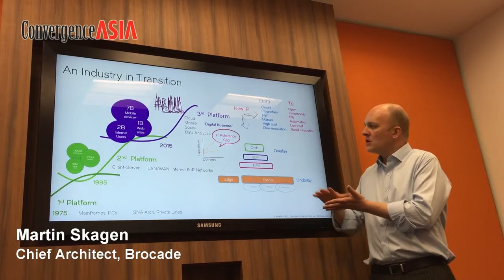Sixty-second Insight with Martin Skagen of Brocade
Martin Skagen, Chief Architect of Brocade, sharing his thoughts on the transition that the networking industry is undergoing.